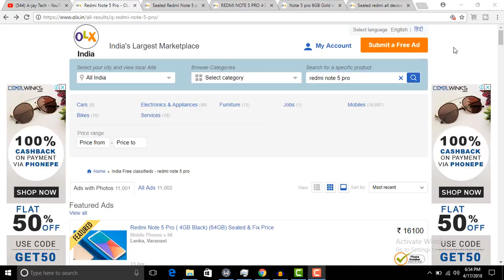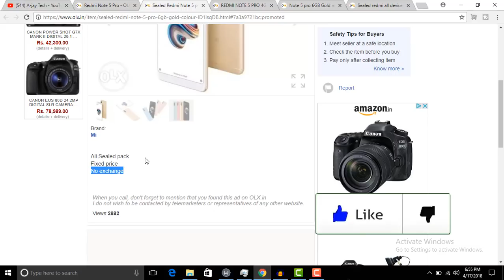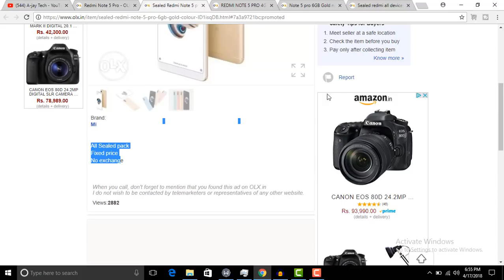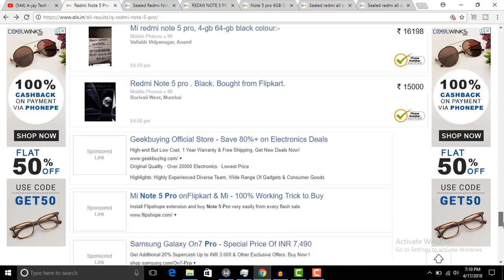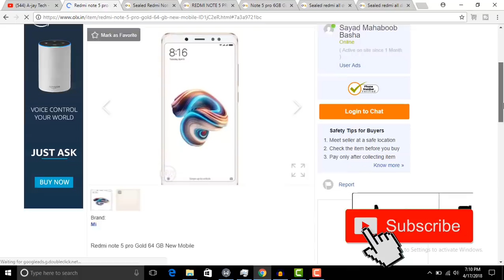Redmi Note 5 Pro from OLX | Kya Hame Lena chaie??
Today in this Video I am going to tell that should you purchase redmi note 5 pro from OLX??
Also comment your suggestion regarding Redmi note 5 pro from OLX:)

COMMENT KARO
and LIKE KARO:)

NOTE : All content used is copyright to A-jay Tech,

(C)2018 | A-jay Tech